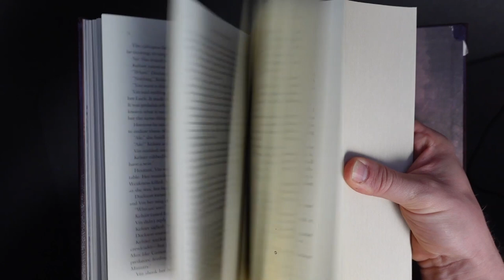The Cytoverse: Why and How to Read It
It's Young Adult Fiction because everyone should read it.